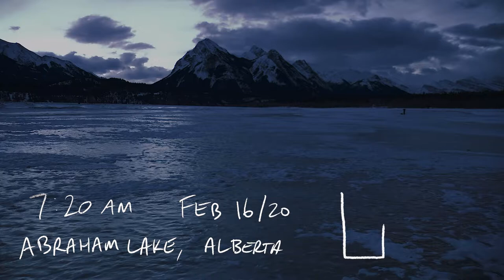Photographing ice bubbles at Abraham Lake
Edmonton landscape photographer Keith Moore and I wandered around frozen Abraham Lake in search of that iconic ice bubble sunrise shot. Too bad the clouds had other plans!

I shot this on the JVC HC900 connected cam in very challenging light conditions. The morning scenes were near dark and sub zero weather made this day a difficult shoot, but it was the perfect chance to get used to the new camera and a Fujinon 8.5-170mm broadcast lens.

A lot more was planned for this project, but ongoing world events shut us down before I could return. Within ten days of shooting this, my father would pass away so I was drained of all momentum to try and finish my projects as the lockdown encroached.

This video is made up of test shots, but I thought it would be fun to cobble together some sort of video anyway. There is very little consistency between clips, as some shots were using high ISO and different shutter speeds from scene to scene in some instances. Overall, I feel the camera has a lot of potential and it didn't have any issues with -10 Celsius (~14 F) windy conditions.

The camera was a loaner from JVC PRO USA with no expectation of a favorable review from me.